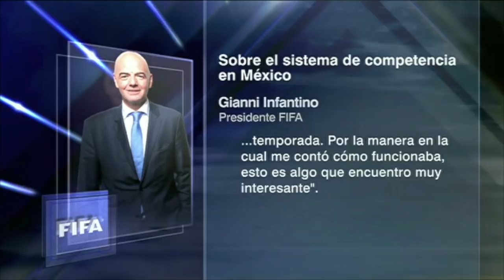LIGA MX ¿Qué OPINÓ Infantino de la LIGUILLA y el REPECHAJE en el futbol mexicano? | Futbol Picante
El presidente de la FIFA, Gianni Infantino comentó sobre el formato de competencia de la Liga MX. El actual formato en el futbol mexicano implementa una Liguilla y se ha añadido un repechaje que expande la lista de equipos que juegan su pase a la Liguilla a 12. En Futbol Picante, Álvaro Morales, Mauricio Ymay, Jorge Pietrasanta, Jared Borgetti y Ángel García Toraño analizan las declaraciones de Infantino y comparan el formato de la Liga BBVA MX con el de otros paises. FutbolPicante | Guardianes 2020 | Guard1anes 2020